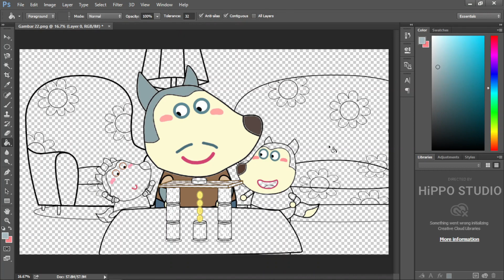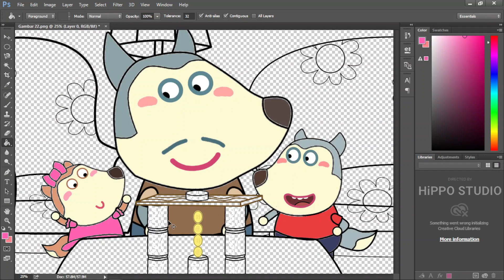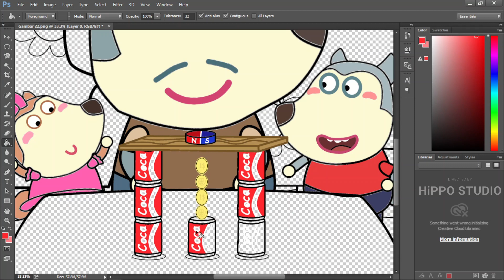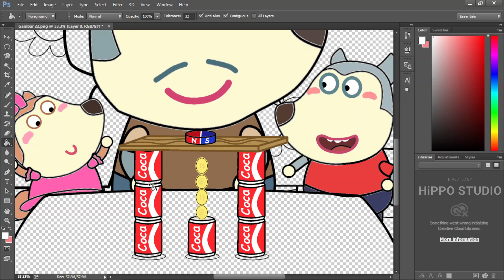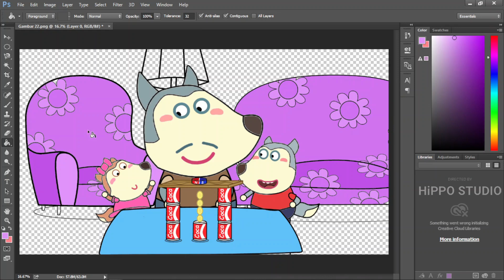Wolfoo Makes Amazing Science Experiments with Magnets - Wolfoo Fanmade Coloring Story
Wolfoo fanmade coloring story | Wolfoo Makes Amazing Science Experiments with Magnets